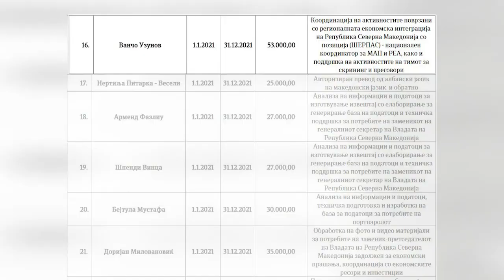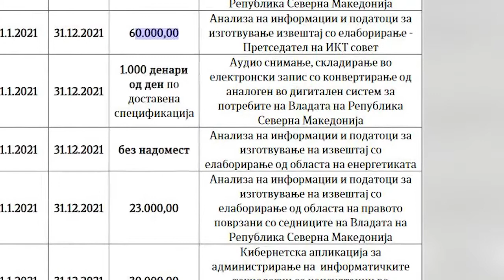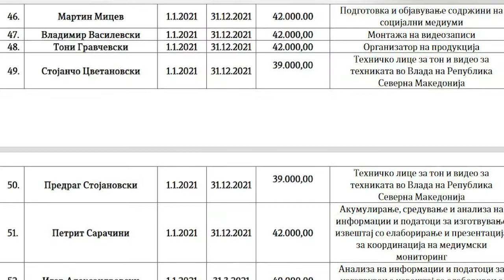Познати имиња на списокот хонорарци во владата